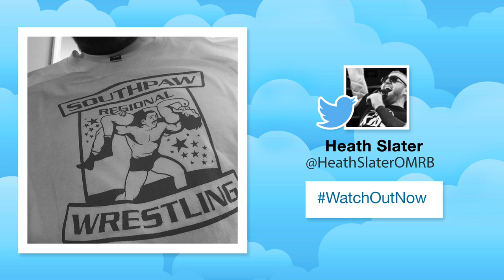What the heck is Southpaw Regional Wrestling?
Cathy Kelley looks at the bizarre trailer for Southpaw Regional Wrestling and what the WWE Universe is saying of the new digital series.